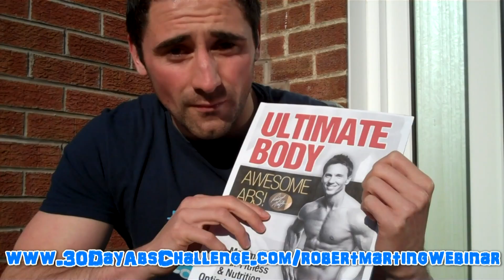Robert Marting Webinar Intro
- On Sunday the 24th of April professional fitness model Robert Marting is going to be joining me for a live webinar where I will be grilling him on how to lose weight, build muscle and stay in cover model shape all year round and your invited too!